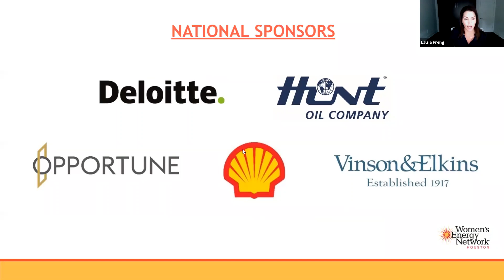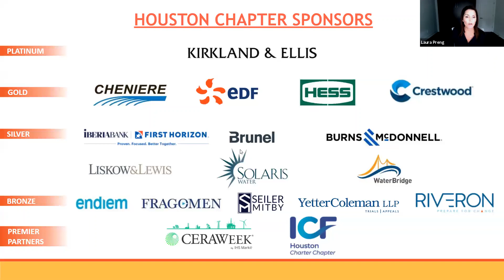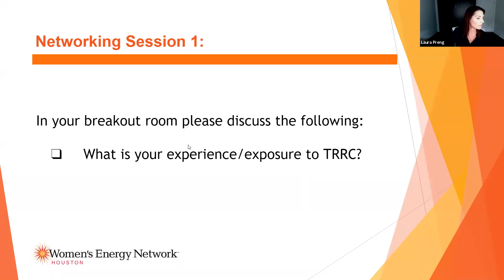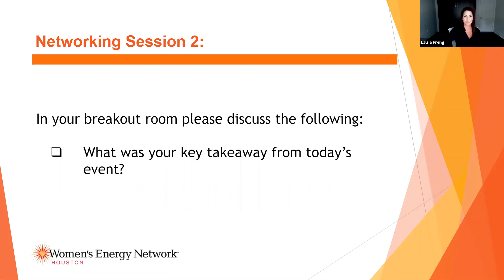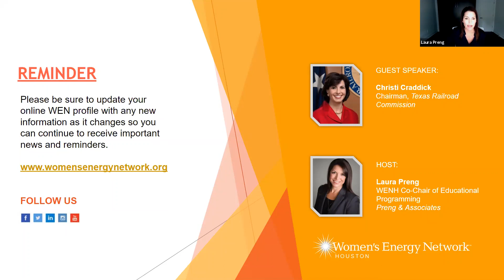Houston - Industry Updates and Trends 5.19.21